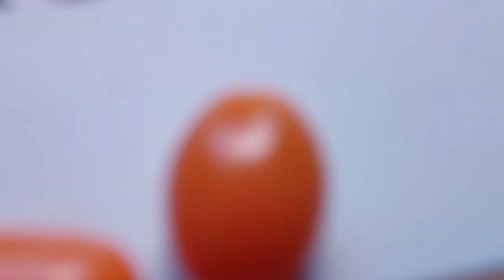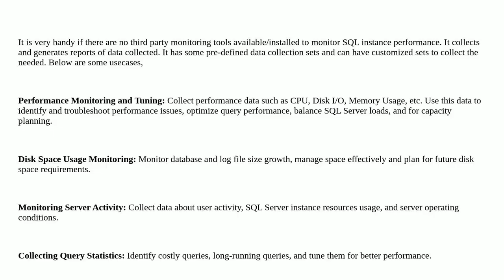Dba: What are the typical uses of the Data Collector?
What are the typical uses of the Data Collector?

A special thanks goes out to the community

  data-collection sql-server monitoring